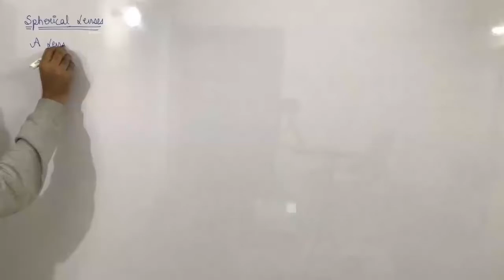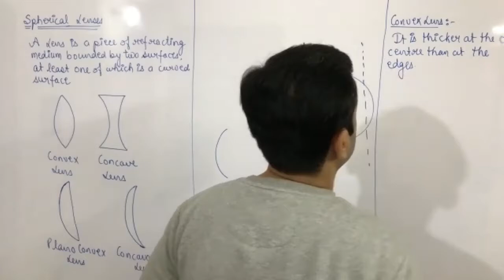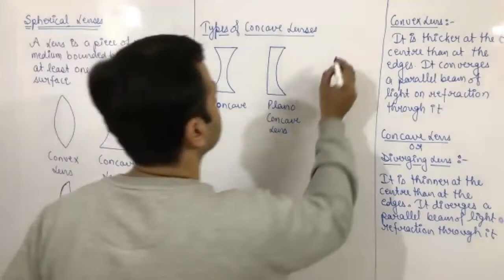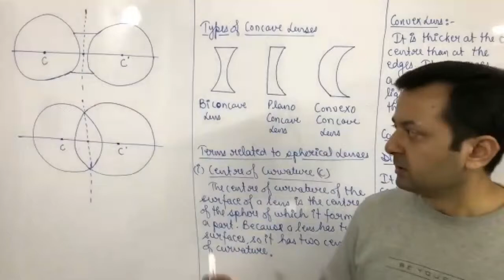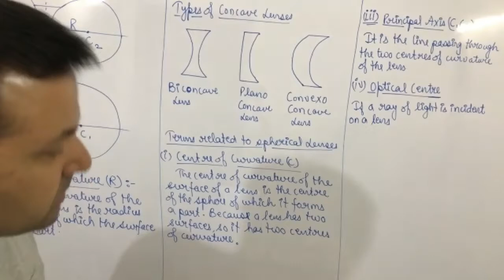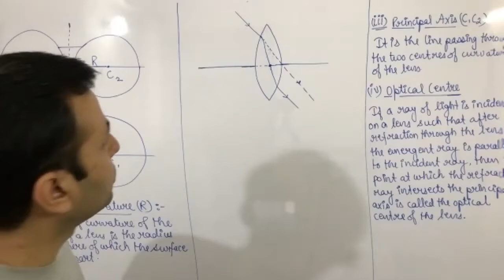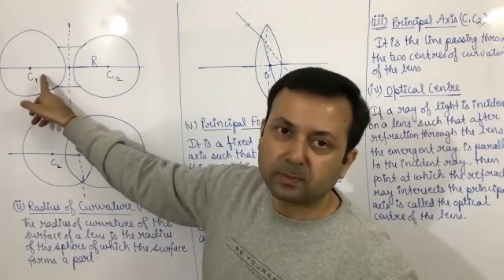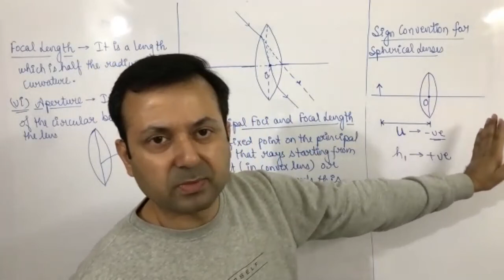Class XII Physics 7th Dec (Ray Optics)